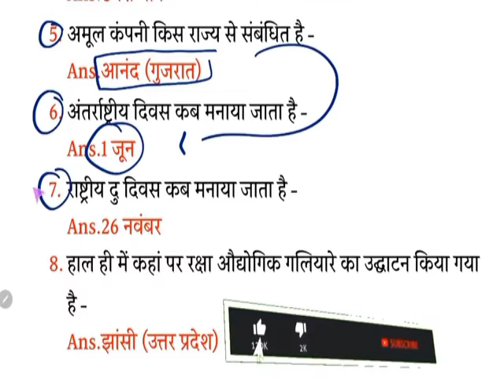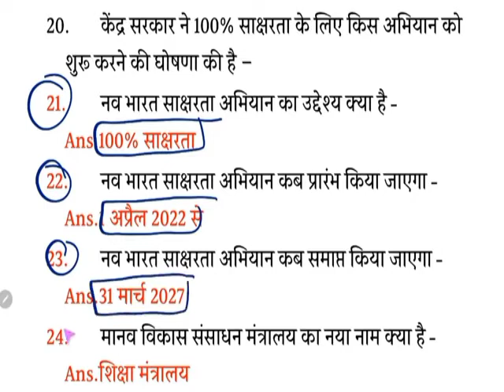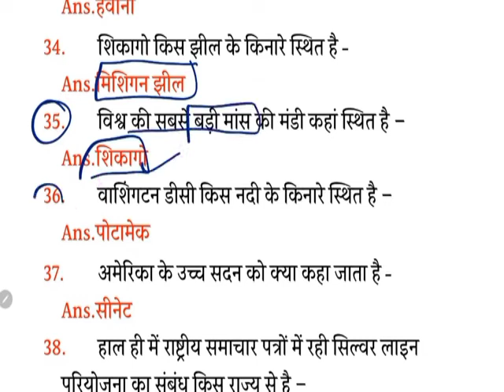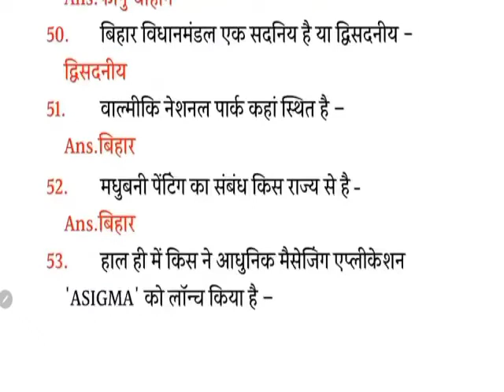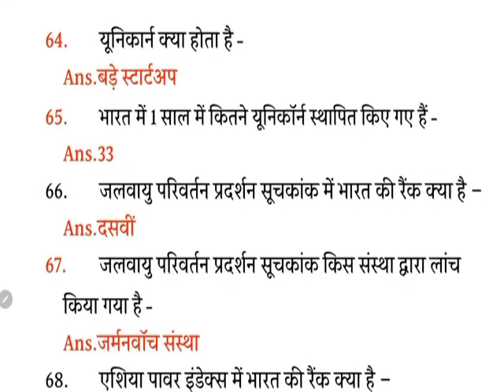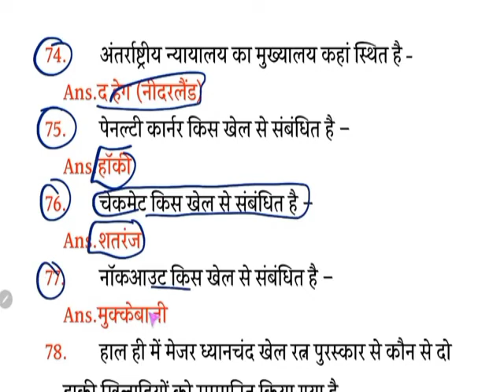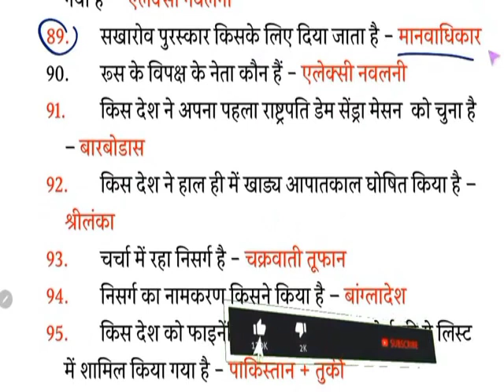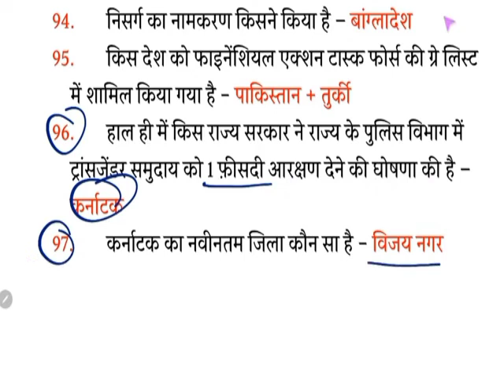group_d ntpc statics gk current affairs practice set || part - 17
static gk current affairs group _d ntpc  set || part - 17

# group_d current affairs
group_d exam date
BR GK STUDY Lucent
180. Question
181. question and answers
182. new gk question
183. new gk questions
184. hindi question
185. gk question gk question
186. answer
190. gk 2021
 191  . gk 2022 1
92. gk gk gk
193. GK GK GK Ol KB / S 1
87. gk dijiye
188. general knowledge question answer 189. GK GK
194. GK question
195. samanya gyan
196. GK number 1
197. GK
31. geography gk questio
 32. geography gk in hindi
 33. lucent 1000 question
34. lucent 1000 prashn
35.  lucent gk ka nichod
36. lucent gk important question
37. lucent gk important question in hindi 38. lucent gk important topics
39. lucent ka nichod science
40. lucent for ssc cgl
41. lucent for ssc
42. lucent for railway
43. geography gk
44. lucent mcq
45. lucent mcq in hindi
46. lucent book gk l
47.gk
48. gk questions and answers
49. gk question
50. general knowledge
51. br gk study
52. ​​gk questions
53. gk
54. general knowledge  question
 55 ak questions and
1. GK
2. General Knowledge
3. Important GK  Questions and answers for 4 .  Competitive Exams
5. Quiz Test
6. br gk study
7. Important gk
8. Quiz test
 9. Competitive quiz
10. Competitive general knowledge
11. GK in Hind
12. General knowledge quiz
13. Quiz questions
14. General knowledge questions BR GK STUDY  .  gk quiz
16. general knowledge questions with answers
17. gk question in hindi
18. gk question answer
19. india gk
20. hindi gk
 21 samanva avan